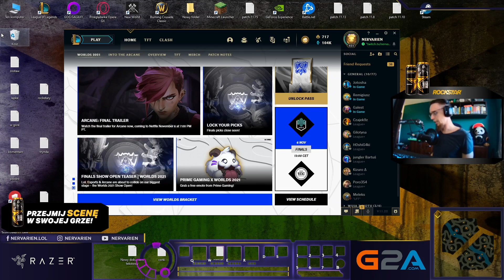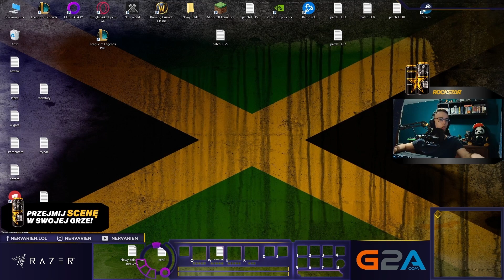PODOBA MI SIĘ TEN RYZE